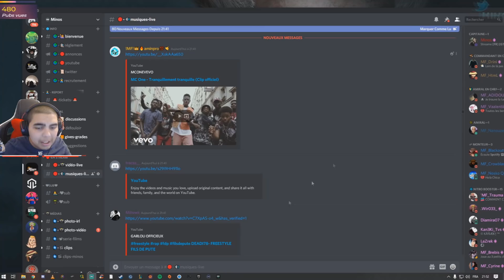JOUE LA COMME NEYMAR !!